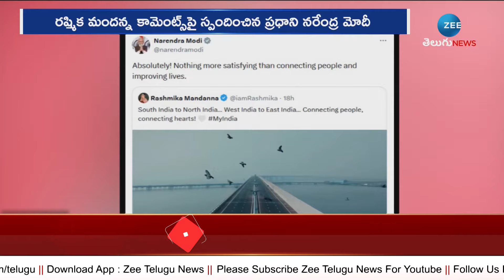PM Modi Respond To Rashmika Tweet on Atal Setu Bridge | అటల్ సేతుపై రష్మిక.. స్పందించిన మోడీ!! | ZEE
అటల్ సేతుపై రష్మిక.. స్పందించిన మోడీ | PM Modi Respond To Rashmika Tweet on Atal Setu Bridge | ZEE Telugu News